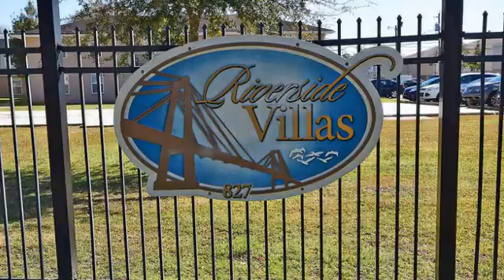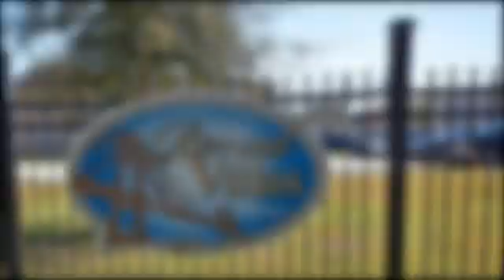827 Milling Unit, Luling, LA 70070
Lease Price: $750
RENOVATED 2 BEDS/ 1 BATH UPSTAIRS APARTMENT AVAILABLE! GRANITE COUNTERTOPS, CUSTOM CABINETS, INSIDE LAUNDRY, OPEN FLOOR PLAN, NO PETS, WATER AND LAWN CARE INCLUDED.

545 Highway 306, Paradis, LA 70080
Janina Kinler-Bellew ¦ Byron Bellew
Licensed by the Louisiana Real Estate Commission